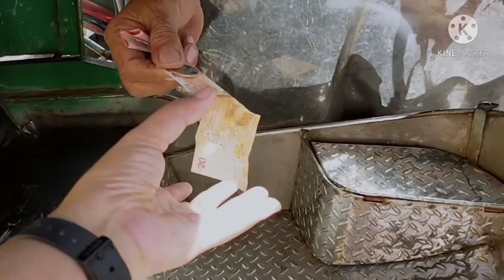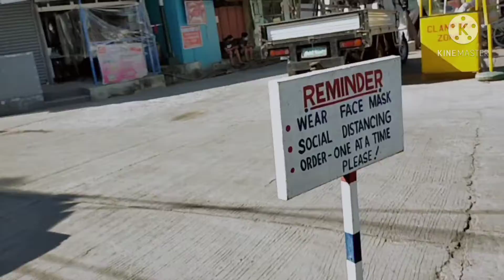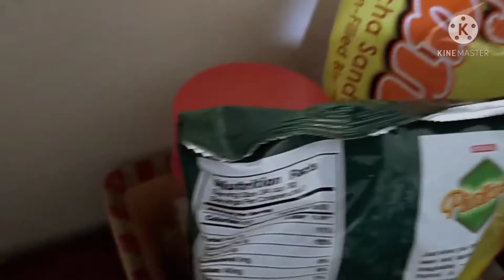Life without a car | ECQ again MARCH 29, 2021 | Cham and Friends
Hello guys here we are again asking for your support :)

Morethan 1 year ngaun lang kami nakapagkalad sa highway at nakasakay ng tryk. it's because of the pandemic and super takot kami mag commute kc nga baka mahawa kami din suddenly na drain ung battery ng kotse so wala kami choice kundi ang commute and maglakad thanks God naka survive kami and nakauwi kaming safe.

Thanks to MOTOLITE sa mabilis na action para mapalitan battery namin..
for DISCLAIMER this is not a paid sponsor  I just want to share my day to all of you :)
pls watch like and subscrive to my channel youre free to comment thank you guys..
Kung gusto nyo mag order click nyo lang po ung link bellow for good service :)